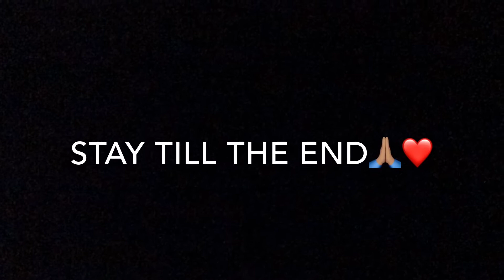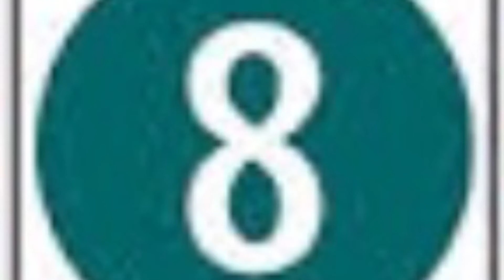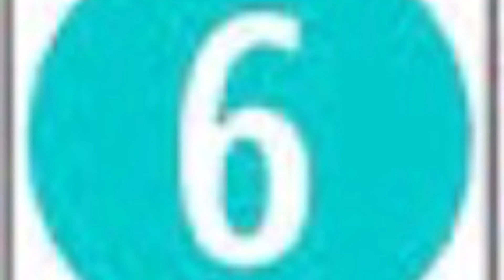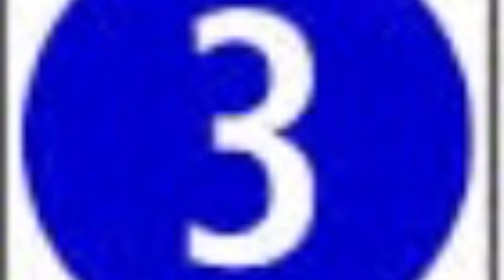Top 10 Basketball YouTubers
Ianstagram:@_LickMyShoes
Stat Safe, Stay Positive, We Out Here